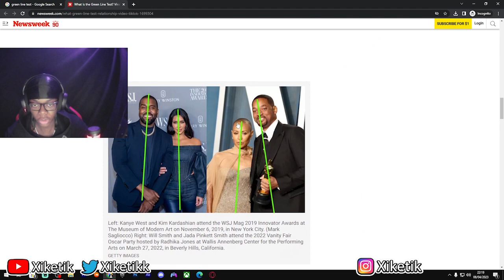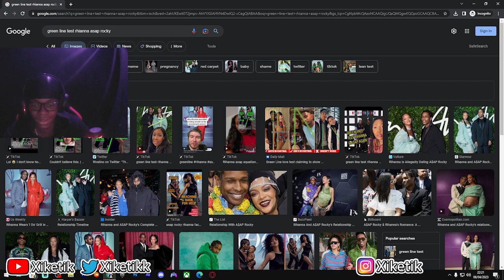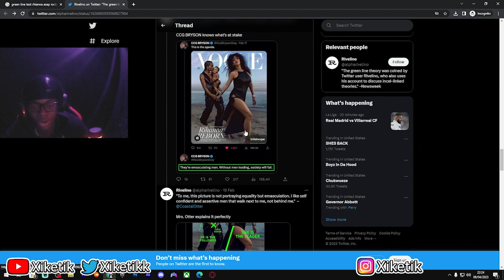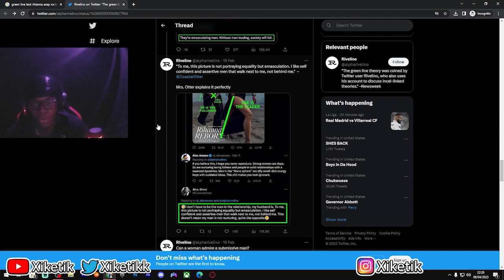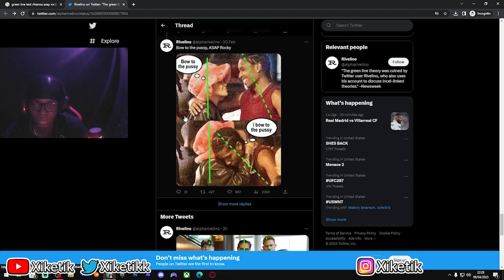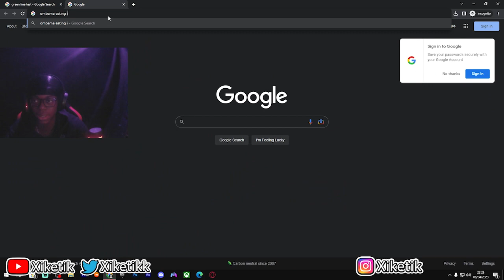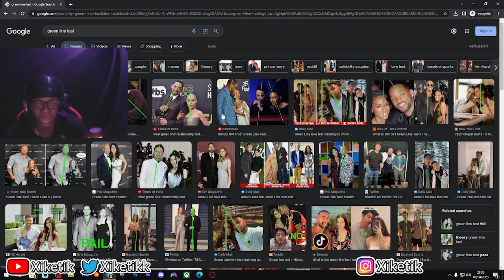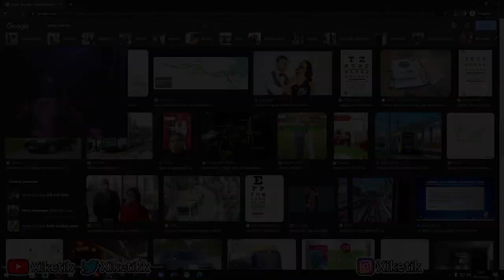The Green Line Test